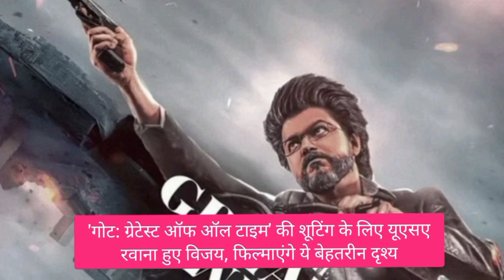entertainment entertainmentnews bollywood cinema EverySunday films ott